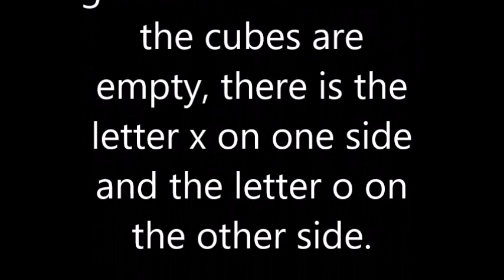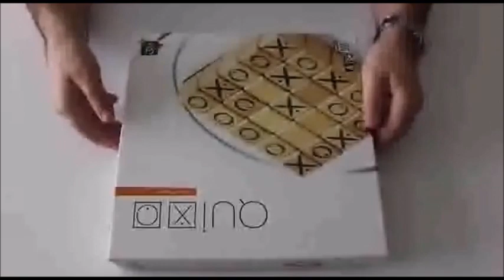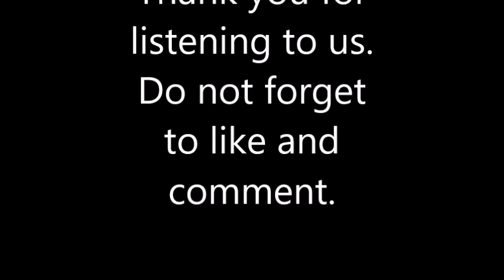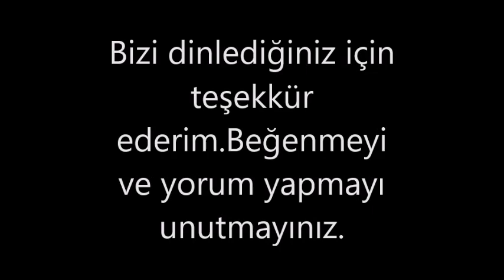Quixo Game-Quixo Oyunu-Math Games-Matematik Oyunları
Anıl Soydan  Kara kerdeşimize teşekkür ederim.

Quixo Game

Quixo is a game that can be played with 2 or 4 people, which develops thinking and strategy-making skills that can be played by anyone aged 8 and over.

There are 25 wooden cubes and a wooden playground in the game. The 4 sides of the cubes are empty, there is the letter x on one side and the letter o on the other side.

Quixo Game How to Play?

At the beginning of the game, all cubes are placed on the playing field with their empty surfaces facing up. One of the players chooses the letter x and the other chooses the letter o. The aim of the game is to bring 5 cubes of their own shape side by side horizontally, vertically or diagonally.

First, one of the players takes one of the cubes on the sides, turns the cube so that its shape is on the top, and pushes the cubes from the top or sides to return the cube to the playing field. The player whose turn it is continues the game by taking one of the empty cubes on the sides. When the game continues, we can continue the game by taking the cubes with our own shape, if we want empty cubes. The player who brings 5 ​​of his own shape together wins the game.

Quixo Oyunu

Quixo, 8 yaş ve üzeri herkesin oynayabileceği düşünme ve strateji kurma becerilerini geliştiren 2 ya da 4 kişi ile oynanabilen bir oyundur.

Oyunda 25 adet ahşap küp ve ahşap bir oyun alanı bulunmaktadır. Küplerin 4 tarafı boş, bir tarafında x, diğer tarafında ise o harfi bulunmaktadır.

Quixo Oyunu Nasıl Oynanır?

Oyuna başlarken tüm küpler boş yüzeyleri yukarı bakacak şekilde oyun alanına yerleştirilir. Oyunculardan bir tanesi x, diğeri de o harflerini seçerler. Oyunun amacı kendi şeklinden oluşan 5 tane küpü yatay, dikey ya da çaprazda yan yana getirebilmektir.

İlk olarak oyunculardan bir tanesi kenarlardaki küplerden birini alır, kendi şekli üste gelecek şekilde küpü çevirir ve üst veya yanlardan bir yerden küpleri ittirerek aldığı küpü oyun alanına geri sokar. Sırası gelen oyuncu kenarlardaki boş küplerden birini alarak oyuna devam eder. Oyun devam ettiğinde istersek boş küpleri istersek de kendi şeklimizin olduğu küpleri alarak oyuna devam edebiliriz. Kendi şeklinden 5 tanesini yan yana getiren oyuncu oyunu kazanır.